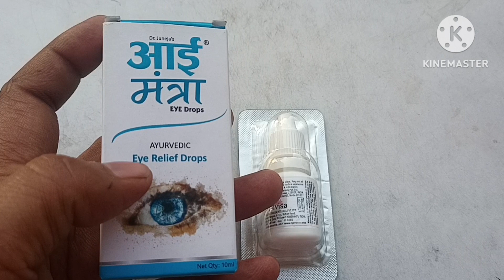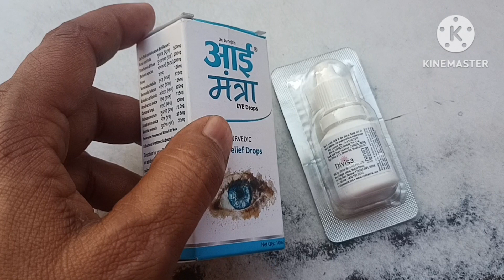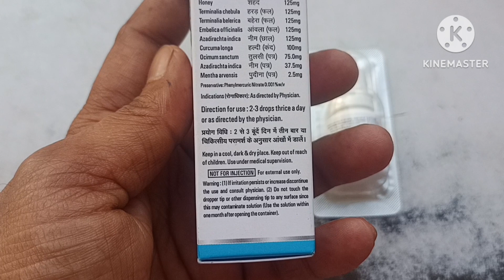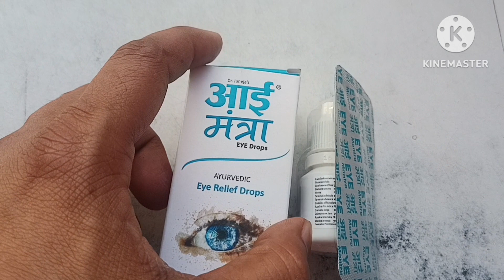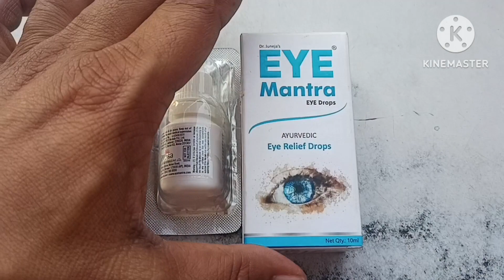आई मंत्रा eye drops#आंखों की आयुर्वेदिक आई ड्रॉप#आंखों के दर्द,मोतियाबिंद की ड्रॉप Eye relife ड्रॉप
दोस्तो इस वीडियो में मैंने आई मंत्रा ड्रॉप के फायदे और यूज करने के बारे में बताया है।आई मंत्रा ड्रॉप आंखों के सभी रोगों के लिए बहुत ही फायदेमंद होती है ।क्योंकि यह आयुर्वेदिक में होती है । इसका कोई साइड इफेक्ट नहीं होता है। फिर भी अगर हो जाए ।
Eye Mantra Drops  : -
आंखों के लिए : -
आंखों में दर्द होना, आंख में चोट लगना, आंख आना या लाल होना, आंख से पानी आना, आंखों से साफ न दिखना ये सभी में बहुत अच्छा काम करती है।
और दोस्तो ये ड्रॉप आंखों के मोतियाबिंद के लिए भी फायदेमंद होती है।
आई मंत्रा ड्रॉप को छोटे बच्चों को नहीं डालनी चाहिए।
आई मंत्रा को खुलने के बाद 1 महीने के अंदर ही यूज़ कर सकते हैं। और उसके बाद इसे डस्टबिन में फेंक सकते हैं। आई मंत्रा ड्रॉप को बच्चों की पहुंच से दूर रखें।
Eye Mantra Drops  : - दोस्तो इस ड्रॉप को आप दिन में तीन बार दो  - दो या तीन  - तीन बूंद डाल सकते हैं।
आई मंत्रा प्राइस : - 85 /